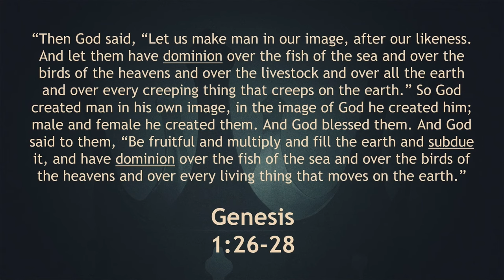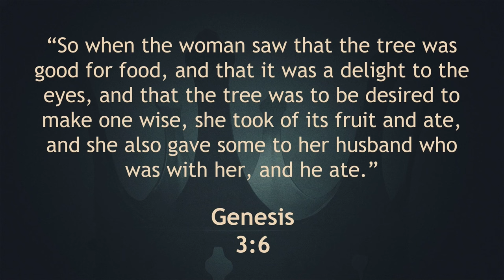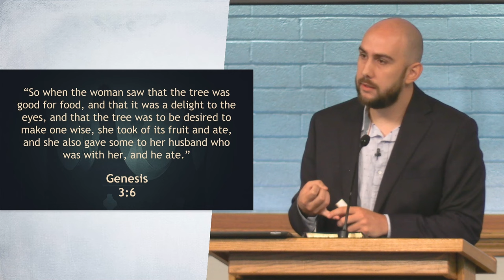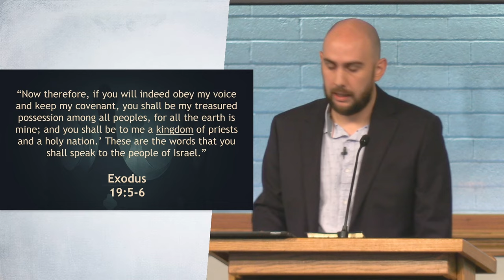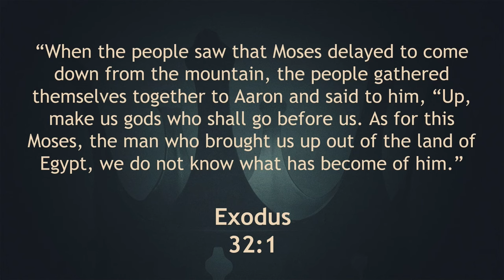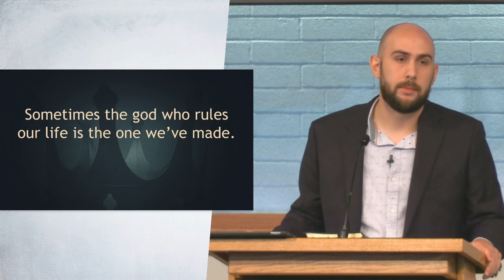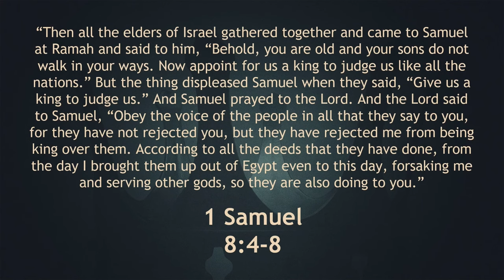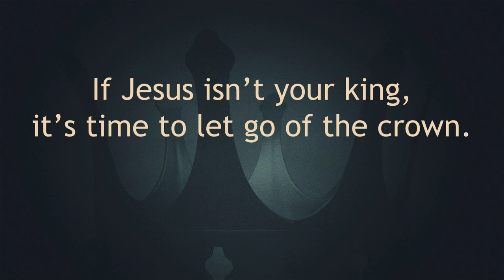Who Wears The Crown? – Jon Arvin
Jon encourages us to contemplate the concept of authority and control in our lives, drawing parallels between everyday scenarios and the idea of someone wearing a metaphorical crown, and then delves into the examination of who truly rules our existence, ultimately examining the consequences of humanity's desire to be its own ruler as depicted in the Genesis account.